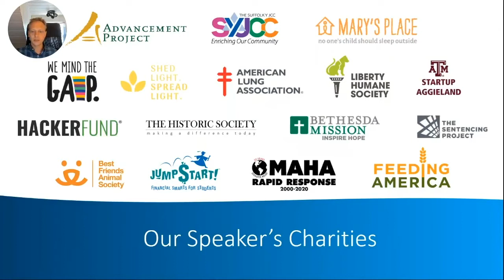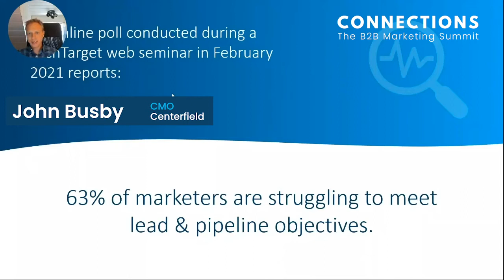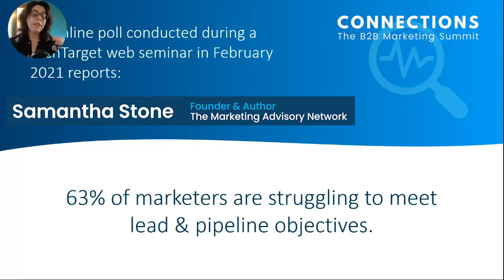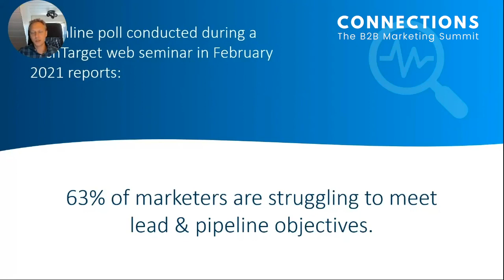B2B Marketing Summit | Keynote Speaker Samantha Stone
Our keynote is an interactive discussion with B2B Marketing expert and author of Unleash Possible, Samantha Stone. Samantha will offer practical advice and real-world insights on growing sales in 2021. She is a fast-growth, B2B marketing junkie, author, speaker, consultant, and persona coach who has launched go-to market initiatives and led marketing strategies for award-winning, high-growth companies, including Netezza, SAP, Ascential Software, and Powersoft. She founded The Marketing Advisory Network in 2012 to help business leaders unleash the possible within their enterprises.

Time Stamps
0:00 Introducing Connections, the B2B Marketing Summit
0:53 Connections Speakers are donating to these charities
1:34 Introducing Samantha Stone, Founder of The Marketing Advisory Network
3:47 Samantha Stone explains the biggest change in B2B marketing since the pandemic
4:29 Businesses are moving away from annual plans and growing more agile
5:34 What are businesses struggling with during the pandemic?
6:13 Marketers are used to reaching people in their workplaces and had to adapt
6:55 Salespeople used to face-to-face meetings, which has been disrupted
7:42 Customers’ businesses have been disrupted as well
8:05 brands now standing more for social values
9:01 Is there a silver lining in videoconferencing as pertains to the sales process?
11:18 Customers now inviting B2B marketers into their home, which shifts the dynamic and build more emotional connections
12:02 As customers change hours while working from home, sales team must shift as well
12:46 63% of marketers are struggling to meet lead and pipeline objectives
13:30 Most people are in tightening mode with longer sales cycles and extra approval layers
14:10 It’s getting harder to do outbound calls and get emails read
14:35 Huge portion of marketing dollars went to in-person events, which have gone away for now
16:10 marketing tools that are working better during pandemic include more personalized interactions and relationship building
18:15 Events that create a Wow moment and get people talking still work, as people need them now more than ever
20:35 Tips for sales and marketing people regarding their teams working together
22:16 Salespeople often act like bouncers to keep people away, but that guard is coming down to allow more marketers in
23:06 We’re seeing increased collaboration between sales and marketing people caused by need
23:21 Best advice for B2B marketers from Samantha Stone
25:17 Contact information for Samantha Stone, author of Unleash Possible

This video captures the Welcome and Keynote Speaker of Connections, the B2B Marketing Summit held on April 21, 2021. John Busby, Chief Marketing Officer of Centerfield, introduces the summit and its keynote speaker, Samantha Stone. Samantha Stone describes how business-to-business marketing has changed drastically during the pandemic. The founder of The Marketing Advisory Network describes the struggles that B2B marketers are facing, and what some are doing to break through, including the creation of 'Wow" events. The author of Unleash Possible gives her top advice for B2B marketers and answers questions from the audience.

John Busby is the Chief Marketing Officer of Centerfield.